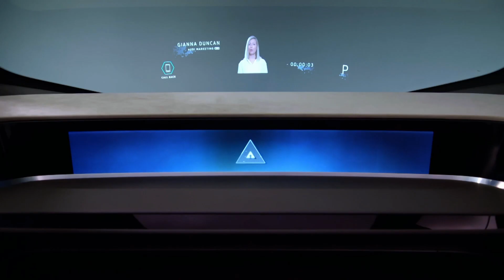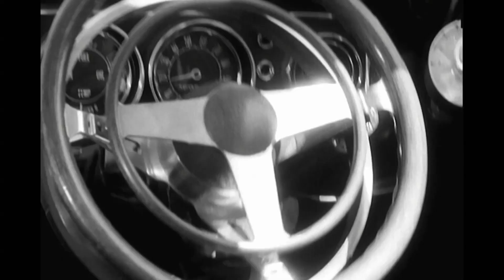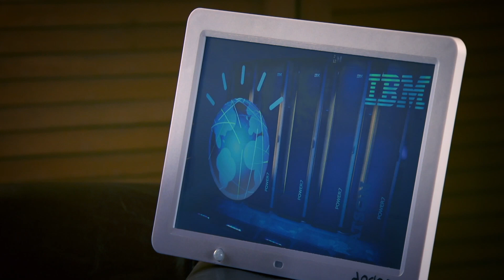Guy's history of the AI car | Guy Martin Proper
Guy Martin investigates autonomous vehicles, attempts to build a robotic Ford Transit, and takes on an artificially intelligent race car. What's fastest, man or machine? In this clip, Guy talks through the history of the AI car.